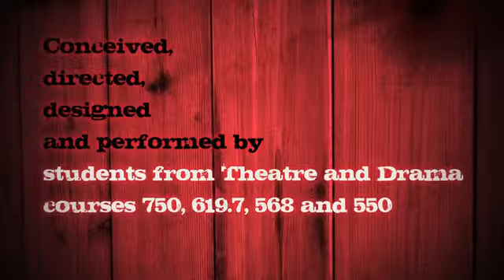An Evening with Poe Trailer, 2013